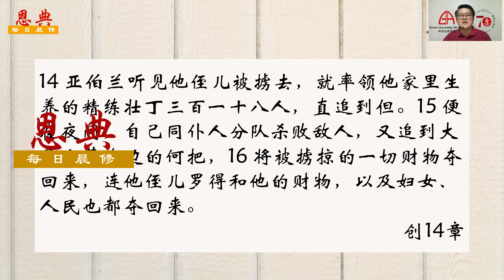03 May 2020: 爱的勇气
参考经文:创世记十四章
爱的勇气
曾文来传道